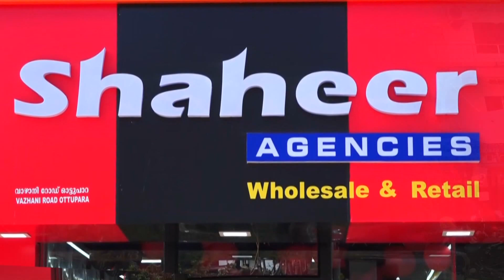വടക്കാഞ്ചേരി നിയോജകമണ്ഡലം തല നവകേരള സദസ്സിന്റെ സംഘാടക സമിതി രൂപീകരണ യോഗം നടന്നു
VCV NEWS

VCV NEWS CHANNEL
Wadakkanchery, Thrissur